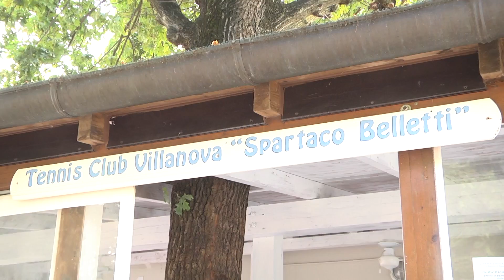TENNIS: La settimana perfetta di Matteo Fago, sconfitto Licciardi a Villanova | VIDEO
La settimana perfetta. È quella che ha vissuto Matteo Fago, n.3 del tabellone, al torneo di Villanova di Bagnacavallo – un open dotato di un montepremi da 5000 euro più ospitalità - dove si è imposto a sorpresa contro la testa di serie n.1 Pietro Licciardi per 60 63 al termine di un incontro a senso unico. E dire che Fago neppure doveva giocarlo questo torneo avendo chiamato gli organizzatori a tabellone compilato… Poi, come per magia, un ritiro gli ha permesso di raggiungere Villanova di Bagnacavallo e dare il via al suo sogno.